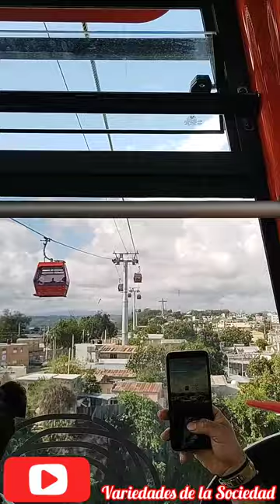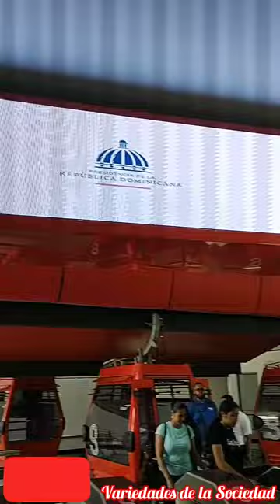Teleférico de Santiago En Prueba